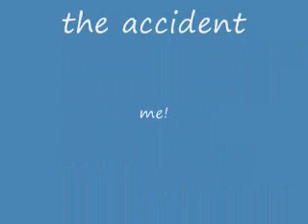easytoon ninja skillz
this guy is unstoppable.